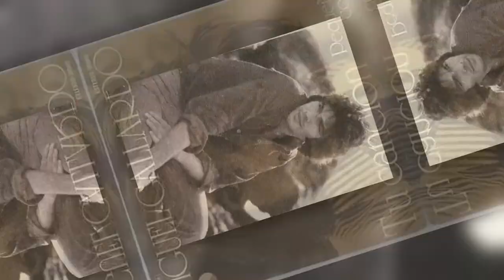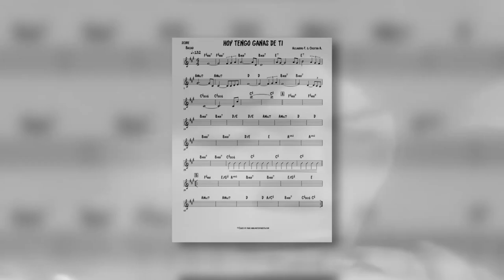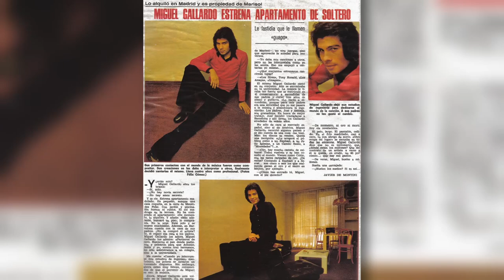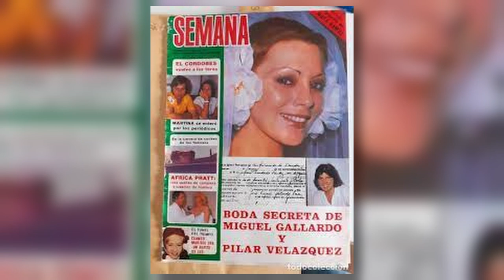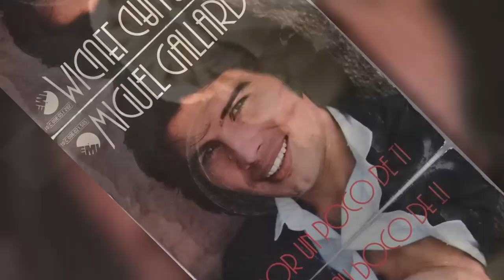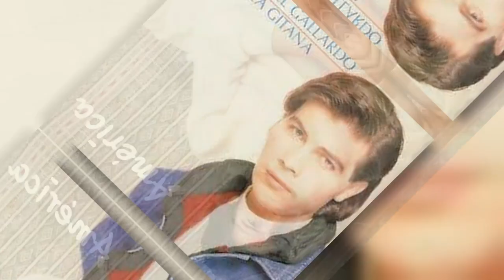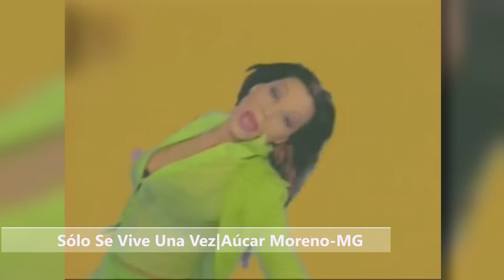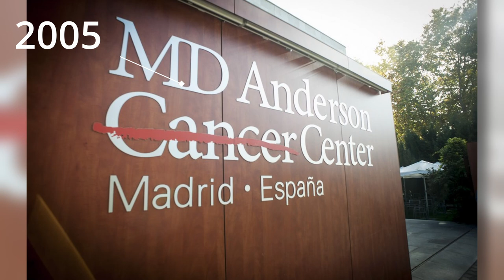🟢La historia de MIGUEL GALLARDO | Curiosidades | DATOS CURIOSOS | BIOGRAFÍA🟢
¡Hola gente linda! 💖 Les quiero compartir un tesoro que encontré: OnlineCinema. Es perfecto para descubrir esas series y películas clásicas que tanto nos apasionan, ¡además de las últimas novedades! 📺🎞️ No puedo dejar de recomendarlo. Den clic aquí mismo y comiencen a disfrutar. ¡No se arrepentirán! 🌟🎥

 ¡Descubre la fascinante historia de Miguel Gallardo, el icónico cantante español que cautivó al mundo con su melodiosa voz y encanto indiscutible! 😍 En este emocionante video, sumérgete en su vida y biografía, desde sus humildes comienzos hasta convertirse en una leyenda de la música romántica. 🎶
Acompáñame en un recorrido por sus éxitos más emblemáticos y los momentos clave que marcaron su carrera. 🌟 ¡No te pierdas esta oportunidad de conocer de cerca al inolvidable Miguel Gallardo y su impacto duradero en la industria musical! 🎤🎵

CRÉDITOS: Edición y realización, Producción y Locución: Andrea V. Les otorgamos los créditos a todas las personas autoras y dueñas de algunas de las imágenes que se muestran en este video. Al igual que los datos, la música, y los sonidos que se escuchan en el mismo.

📌Mira también la historia y biografía detrás de otros famosos en estos videos:🔻🔻🔻